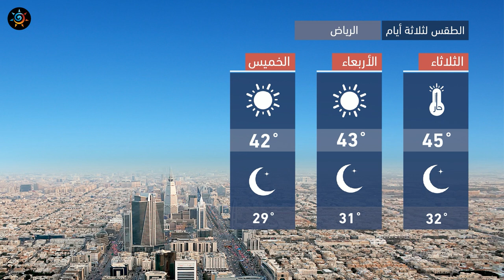طقس العرب - السعودية | النشرة الجوية الرئيسية | الإثنين 2020/7/6